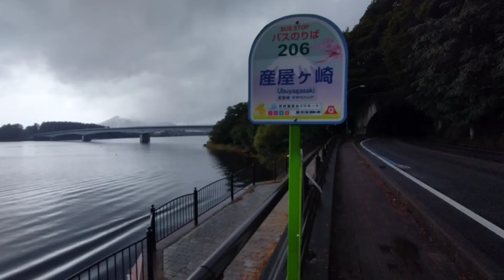今日の富士河口湖からの富士山🗻! 2022年10月10日 10時10分 産屋ヶ崎駐車場より